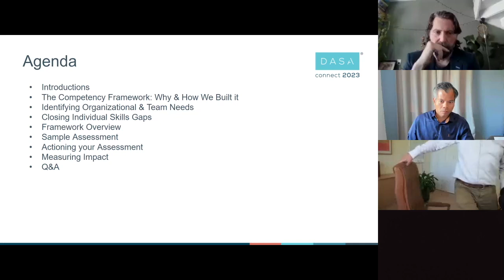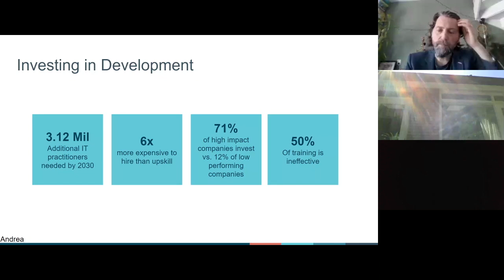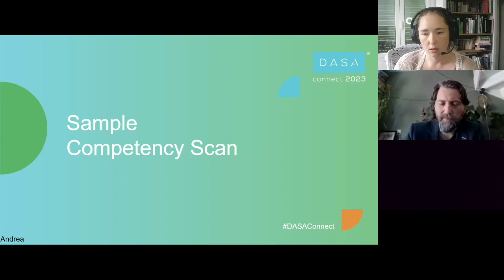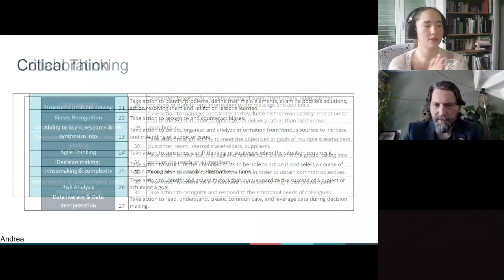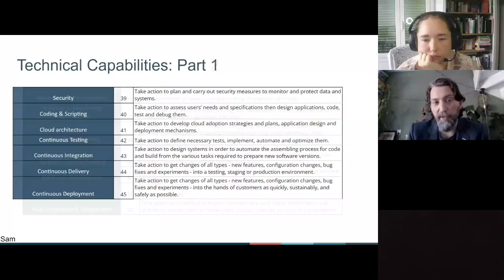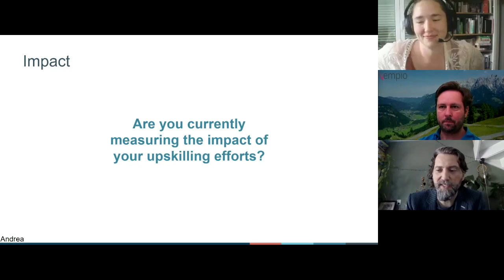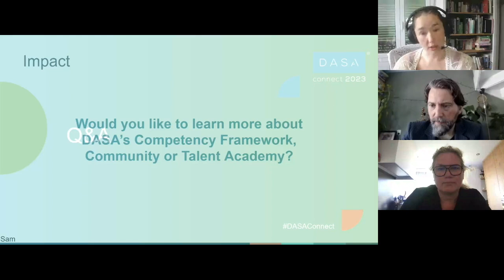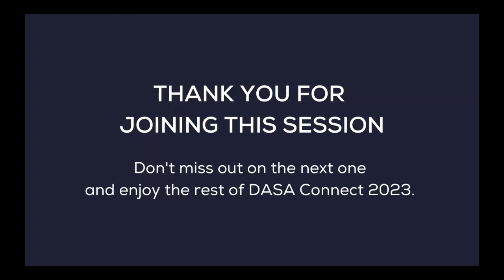Build & Upskill Your DevOps Teams